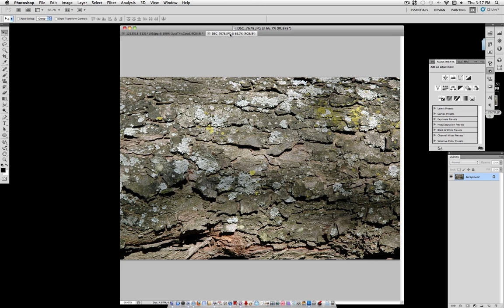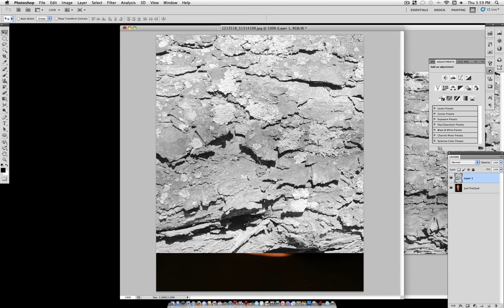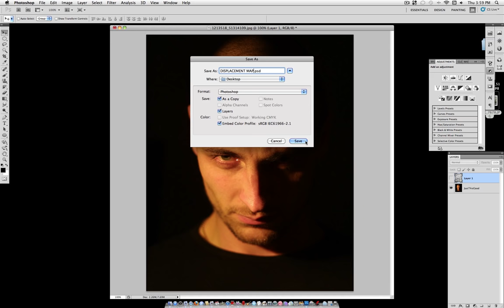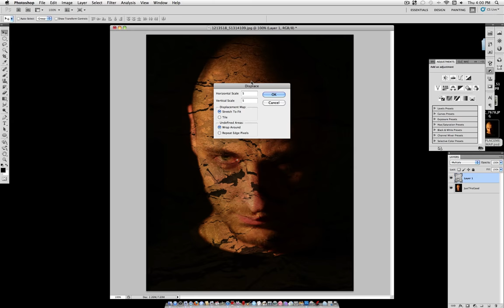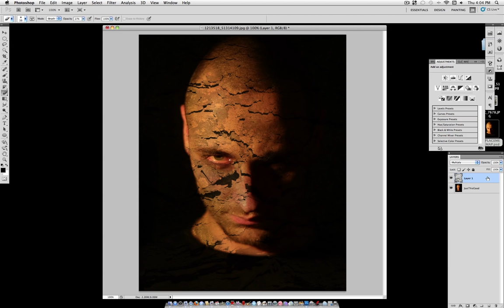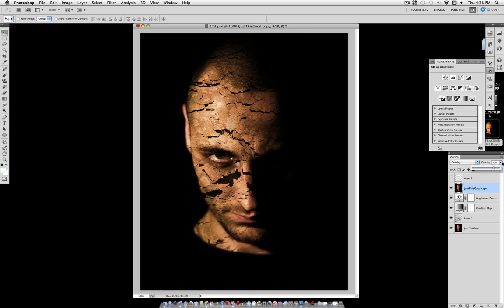Photoshop Tutorial: Cracked Face Photo Manipulation Effect